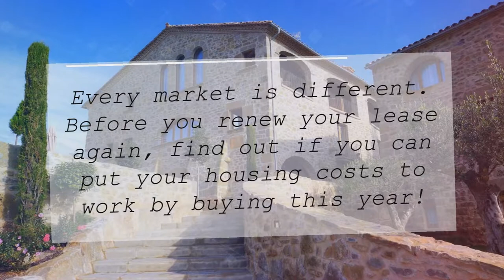Cabin Branch Clarksburg MD | The Cost of Renting vs. Buying a Home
Some Highlights: Historically, the choice between renting or buying a home has been a tough decision. Looking at the percentage of income needed to rent a median-priced home today (28.4%) vs. the percentage needed to buy a median-priced home (17.5%), the choice becomes obvious. Every market is different. Before you renew your lease again, find out if you can put your housing costs to work by buyin